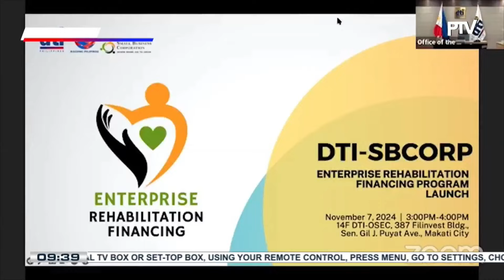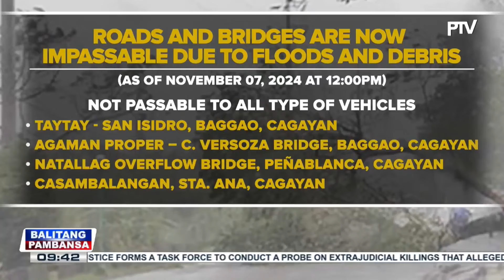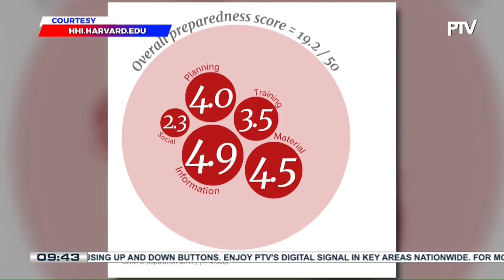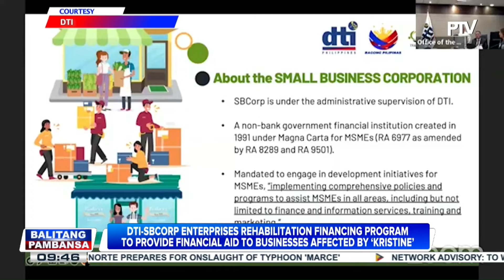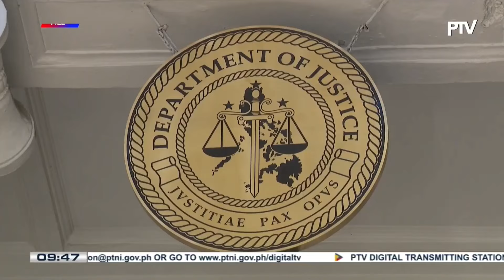Balitang Pambansa | 9:30PM | November 7, 2024